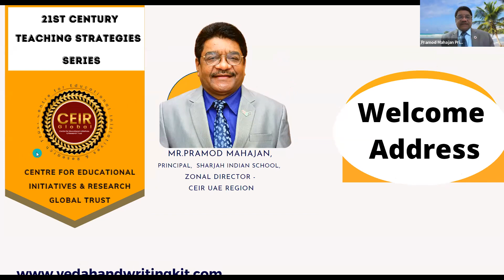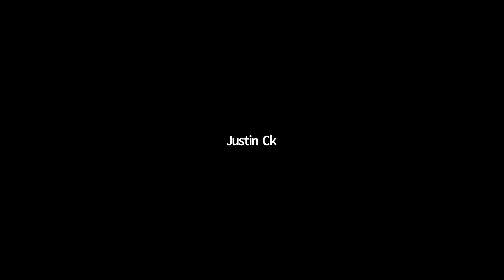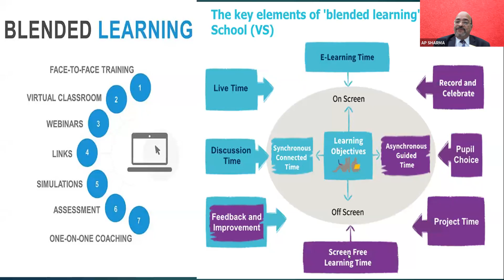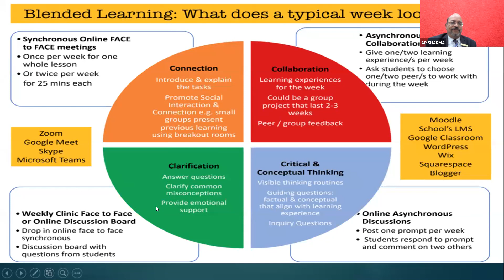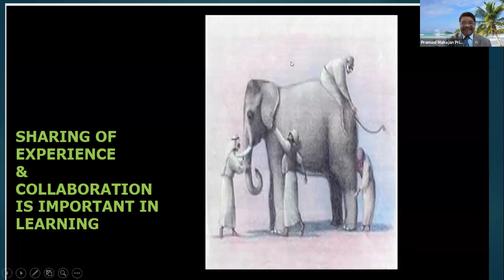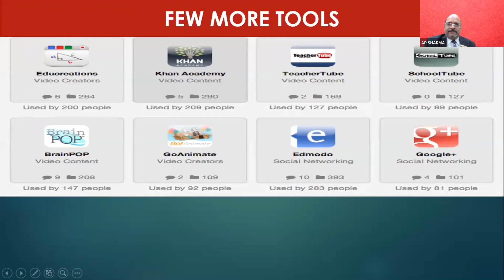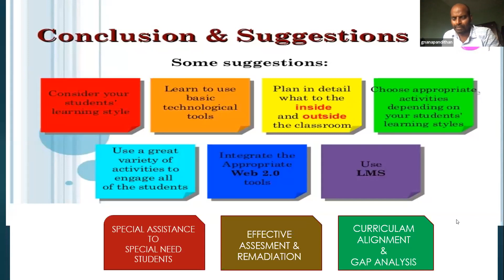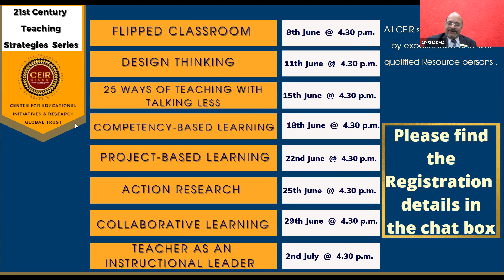Flipped Classroom | CEIR Global